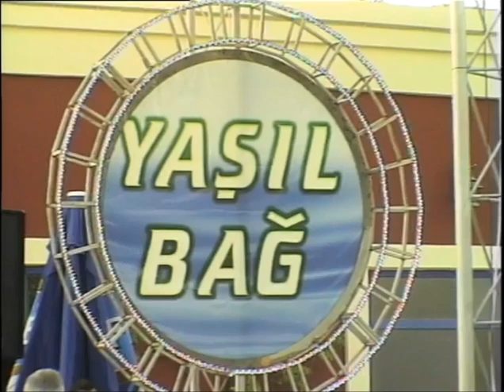Mirələm Mirələmov-Şamaxı sənət məclisi-1-ci hissə